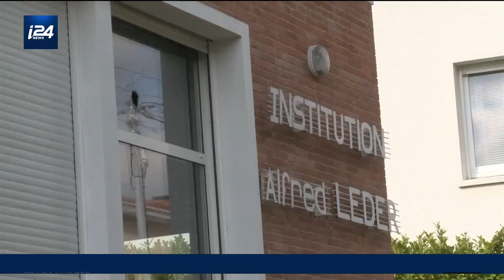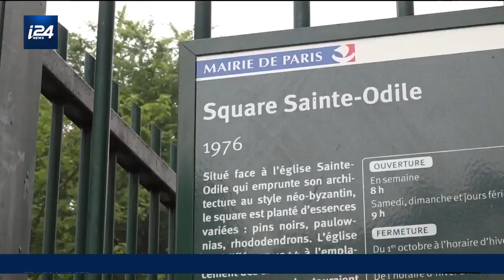Paris inaugure 2 allées aux noms des victimes de Merah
Deux allées portant les noms des trois enfants tués par Mohammed Merah, le 19 mars 2012, dans l'école juive de Toulouse, ont été inaugurées dimanche matin, dans le 17ème arrondissement de Paris.

Celles-ci ont été baptisées Myriam Monsonégo et Gabriel et Arié Sandler sur l’initiative de la maire de Paris, Anne Hidalgo.

La cérémonie s'est déroulée en présence de l'ancien président de République Nicolas Sarkozy, chef de l'Etat au moment des attentats de Toulouse et Montauban, et avec des représentants des familles des victimes.

C'est Laurence Arribagé, la deuxième adjointe au maire LR Jean-Luc Moudenc, qui représentait la ville de Toulouse.

"Ne jamais oublier", a simplement commenté l'élue toulousaine sur Twitter ce dimanche, avant de remercier la maire de Paris pour cette initiative. A Toulouse toutefois, aucune rue ne porte encore de noms de ces victimes.